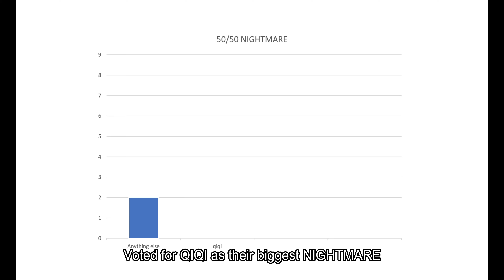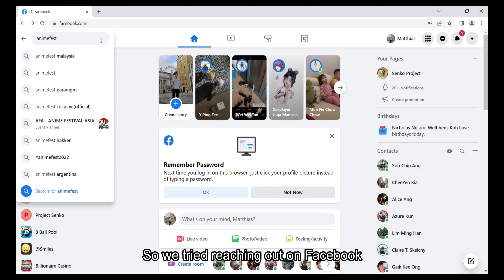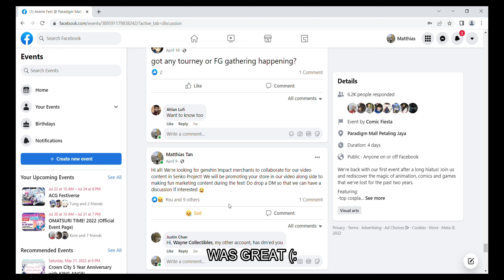Genshin pulls IN REAL LIFE! In Anime Fest 2022!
Hi all, presenting you THE QIQI CHALLENGE! This was our journey on Anime Fest 2022 while we attempt to play a fun challenge with cosplayers in not getting the QIQI.

A huge shout out and Thank You for every Malaysian cosplayers taking part in the making of this video, we will not be able to make such a fun content without your presence :')

Do follow Senko Project on INSTAGRAM, TIKTOK, and Also FACEBOOK for extra cosplay content.

Composed by: Ryoko